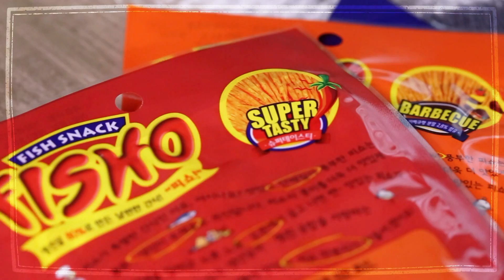[쇼핑뉴스]피쇼 어포세트